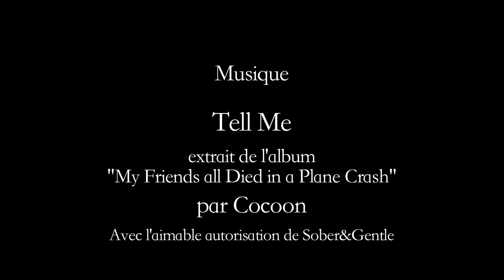Histoires d'Hommes n°2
Monologue. 2011.
Avec : Emma Chaïbedra
Réalisation et montage : Yann Corbon
Texte de Xavier Durringer
Merci à Xavier Durringer, Cocoon ainsi que Sober & Gentle.